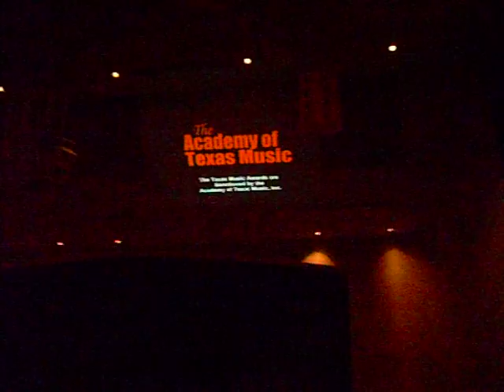TEXAS MUSIC AWARDS 2010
Ryan Murphy, Micheal Martin Murphy, and Richard Bowden. doing a varity of songs,